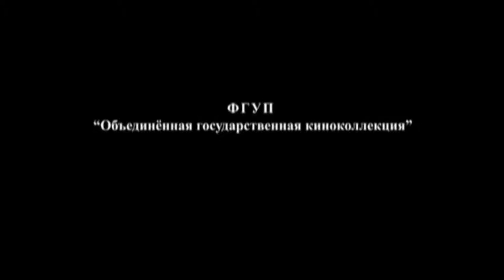Новый Год 2019_2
Видеоряд
Часть 2